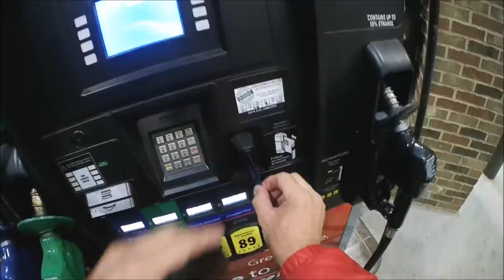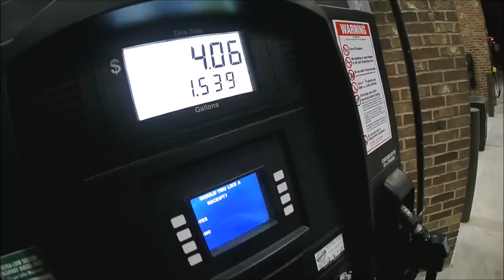ROLE COM OS BR ATL RIDERS ATLANTA DOWN TOWN 2017 | L337 VD#386